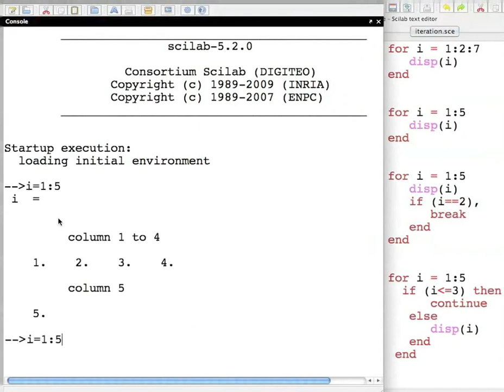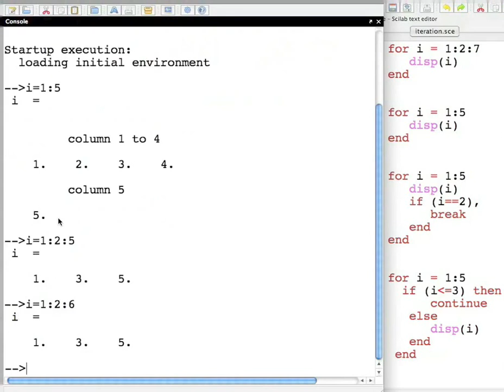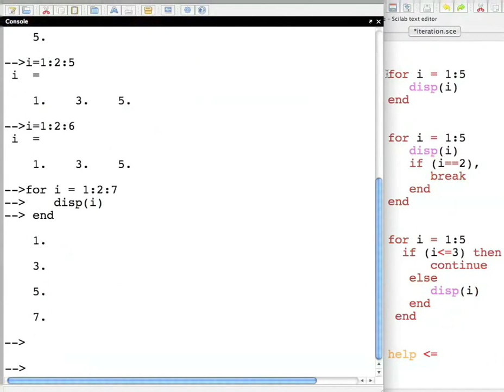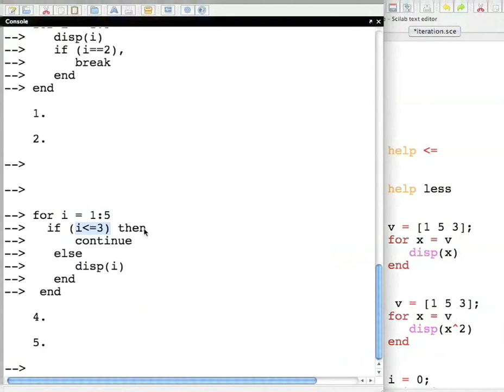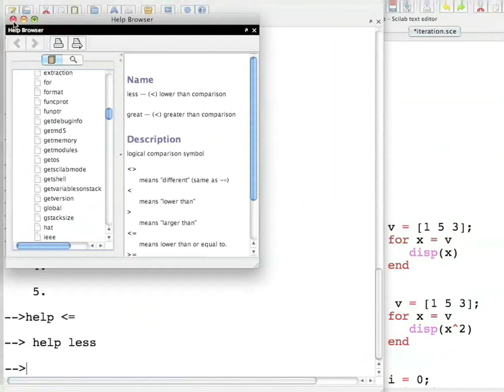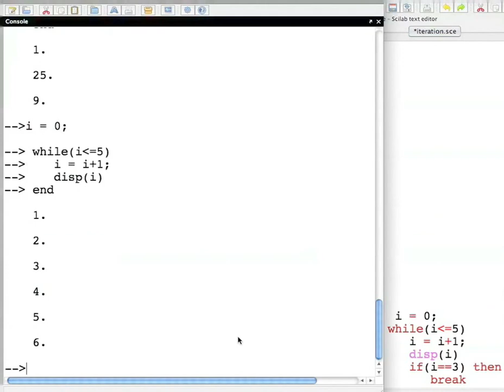Iteration - Marathi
Iteration
 'for' statement चा सिंटॅक्स स्पष्ट करणे - हे व्हरिएबल list/vector/matrix वर पन आयट्रॅट्स होतो(किवा खुटला पन expression जो त्यावर evaluate होतो).
 उदाहरण देऊ : for i = 1:5, disp (i), end
 नंतर break condition स्पष्ट करणे . उदाहरण वापरणे : for i = 1:10, disp(i), if (i==5), break, end, end
 नंतर continue condition स्पष्ट करणे.  then continue, else disp(i), end, end
 while condition स्पष्ट करणे.